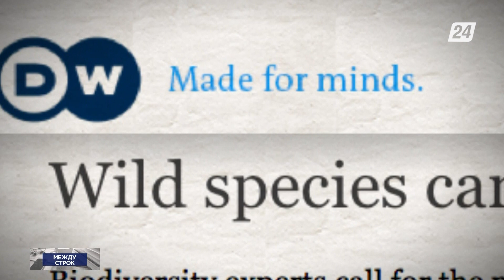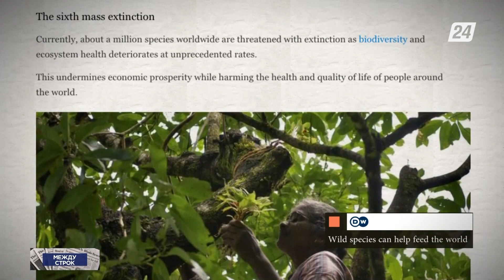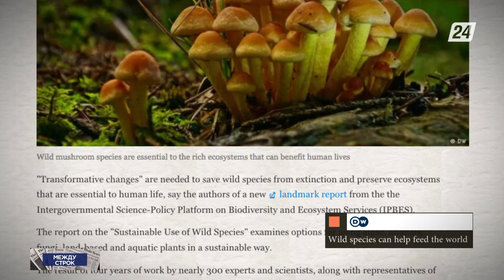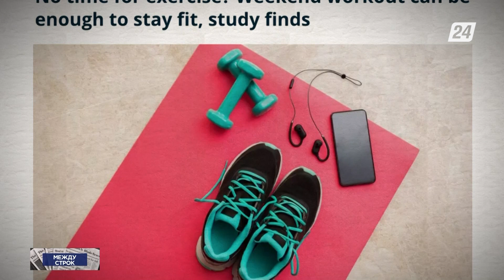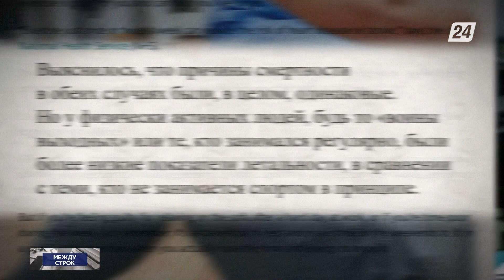Выявлен новый фактор для регенерации конечностей | Между строк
Из материалов зарубежной прессы:

- В мире резко удвоилось число стран, которые становятся все более уязвимыми перед дефолтом;

- Дикорастущие растения, которые находятся под угрозой исчезновения, могут помочь в обеспечении продовольствия и дохода миллиардам людей в мире;

- Выявлен новый фактор для регенерации конечностей;

- Тренировок в выходные может быть достаточно, чтобы оставаться в форме.